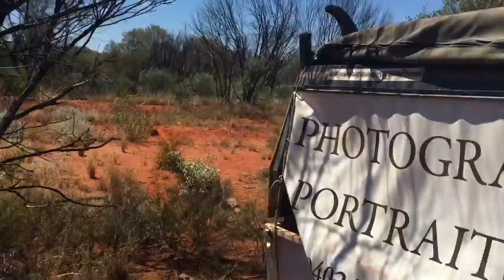Leaving Tilly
Leaving Tilly- :( Unfortunately, she was on here last legs and if I came back with more parts who knows what else would be missing. As I said 'the blackfellas in the Northern Territory are unrelenting. Well.. upwards and beyond on my next adventure.